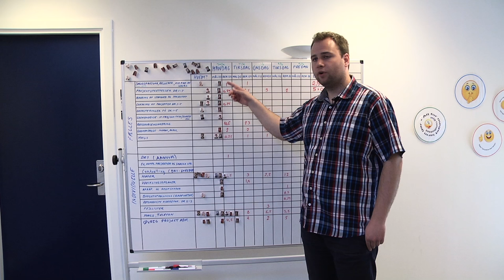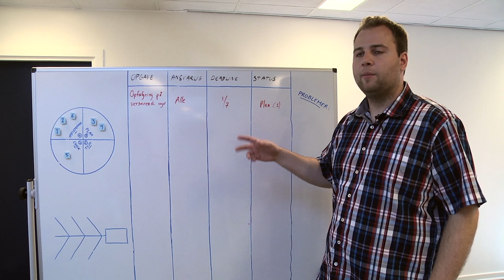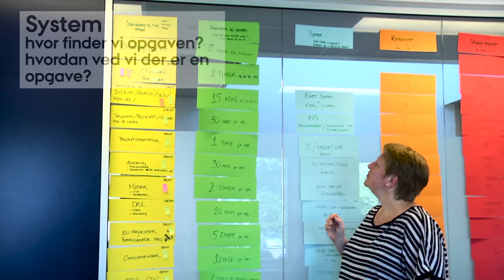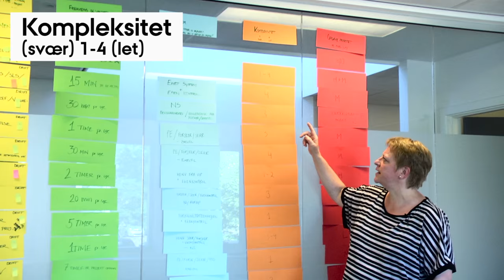Driftsstyring skaber videndeling og fællesskab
Økonomiafdelingen på Health har på blot 12 uger udviklet og testet en ny driftsstyringsmodel, der styrker ledernes overblik og gør det muligt at løfte flere opgaver i fællesskab. Hør medarbejderne fortælle om projektet og se, hvordan afdelingens tavlemøde foregår.